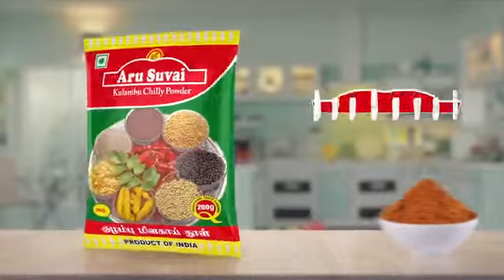March 8, 2021